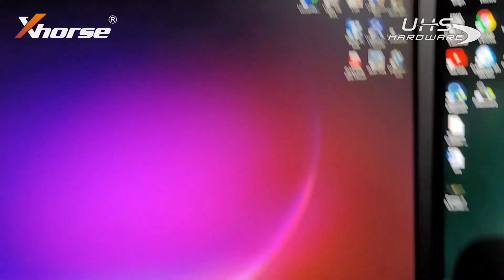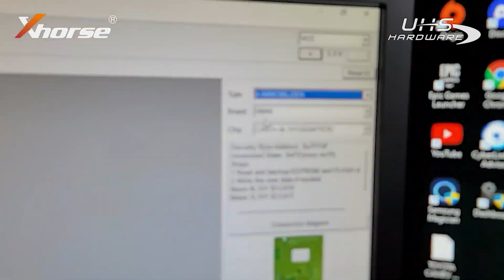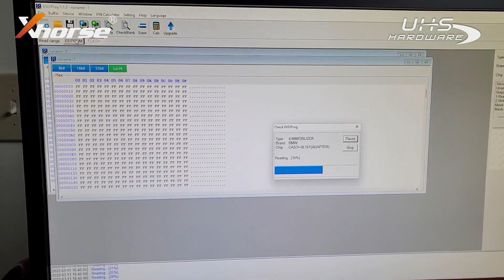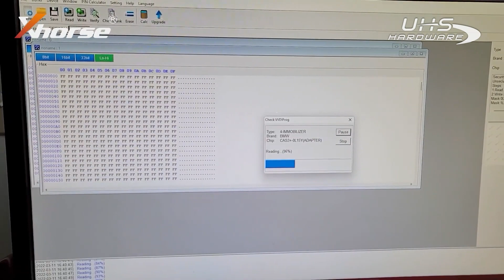How To Read BMW CAS3 System w Xhorse VVDI PROG Solderless Adapter Cable EEPROM - Xhorse Fan Sub 3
This is an Xhorse VW Solder-Free Full Adapters for the VVDI Key Tool Plus and the VVDI Mini PROG

These adapters support access and retrieval of BCM2 IMMO data without the original key ID as well as the exchange of the BCM2 function in future updates.

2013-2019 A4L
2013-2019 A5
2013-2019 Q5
(BCM2 version: 0711, 0650, 0641) support add key and all keys lost

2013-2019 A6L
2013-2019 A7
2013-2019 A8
(BCM2 version: 0825, 0824, 0827) support get BCM2 IMMO data when all keys lost